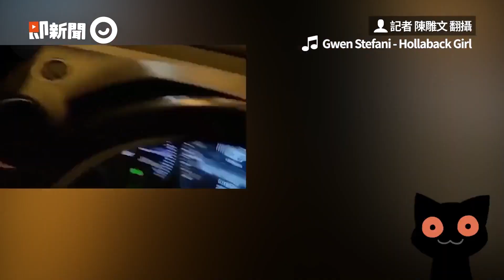台南街頭出現「神祕50公尺白貨櫃車」 專業網曝解答｜新奇｜冷箱｜空氣分離廠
☑影片授權：網友 Lin Feng Yi